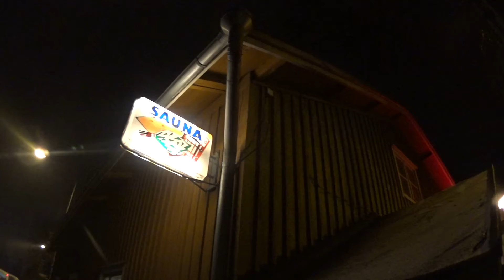The Oldest Public Sauna Rajaportin // En Eski Halk Saunası Rajaportin - Tampere, Finlandiya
The oldest still existing public sauna is Rajaportin Sauna in Pispala, Tampere. Every year, Couchsurfing group of Tampere has 2 times charter sauna one in winter and other is in summer. The stove is heated by wood thus has a nice smoke smell of Finnish sauna. Women and men are separated but same stove serves to both sides. I would definitely recommend you to visit this sauna if you're visiting Tampere. It's quite different than what you're used to as it does not have wooden interior but concrete.

Finlandiya'daki ve haliyle dünyadaki hala ayakta duran işleyen en eski halk saunası olan Rajaportin saunası Tampere'de Pispala bölgesinde yer almaktadır. Couchsurfing Tampere grubu her yıl 2 defa hem yaz hem kış olmak üzere bu saunada buluşma düzenliyor ve ben de bu sayede bu güzel sauna deneyimini yaşadım. Sauna odunla ısındığı için de ayrı bir güzel kokusu ve hissi oluyor. Tampere'ye gelirseniz denemenizi mutlaka tavsiye ederim. Normal alışık olduğunuz saunalara göre oldukça farklı, en azından iç tasarımı ahşap değil de beton.